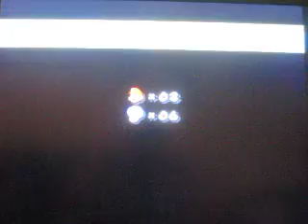New Super Mario Bros. Wii Co-Op Playthrough Part 16